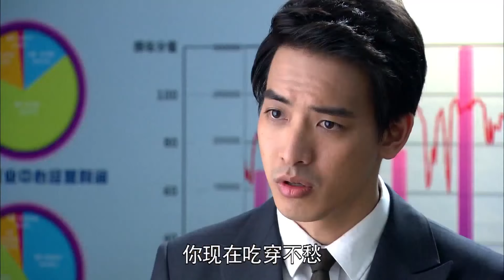🍷灰姑娘在帥律師的慫恿下，在結婚紀念日惹怒了霸總要分手。【戀戀不忘 Loving,Never ForgettingEP25 3】